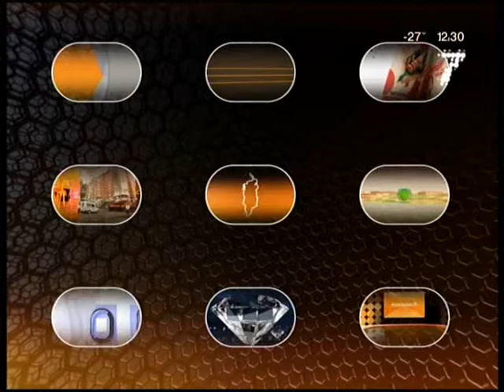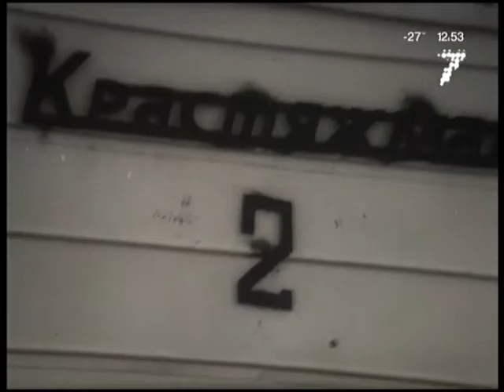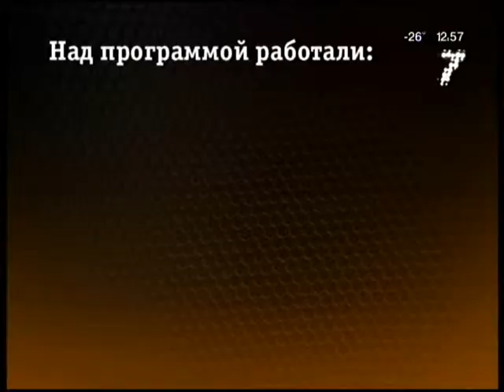Время через край. Анатолий Хохлов